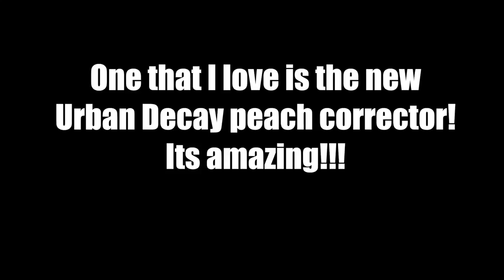CRAP BEAUTY PRODUCTS!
♡Snap Chat: LizzyWoopWoop
♡Periscope: WhatWouldLizzyDo

WHAT IM WEARING:
lips:

EBATES: Get CASH BACK for shopping online at your normal stores... YOU'RE WELCOME!

-LIZZYDUO any 2 lipgloss MUST SELECT LIPGLOSS DUO for $20 + Free World Wide Shipping

LIZZYLIPPIES any 3 lipsticks MUST SELECT LIPSTICK 3 PACK for $30 + Free World Wide Shipping

CODE: LizzyGlow
Choice of any 2 highlighters (Lucy, Audrey,Marilyn or BB Plus) + choice of lip gloss!
CODE: LizzyStars
2 Star Powders (Lucy, Audrey, or Marilyn)

Code: Lizzy5 for discount off hair
Code Lizzy160 for $160 off the 6 in 1 curling wand

♡My Favorite Lashes! My Fave is Voila, BFF, & Lashlorette ;)

 28364 S. Western Ave #24